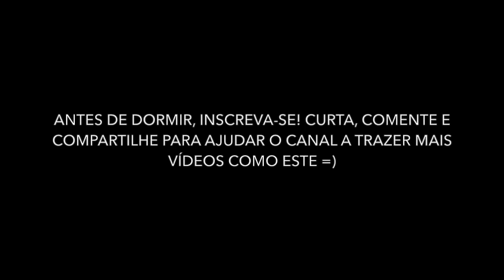História para Dormir: João e o Pé de Feijão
Nesta meditação com história para dormir, você vai ouvir a história João e o Pé de Feijão, enquanto utilizo técnicas de meditação e relaxamento que vão te induzir a um sono profundo e revigorante.

Não se esqueçam que nossos vídeos são gratuitos, feitos com muita dedicação e amor. Ajuda muito!

Obrigada!
Namastê =)